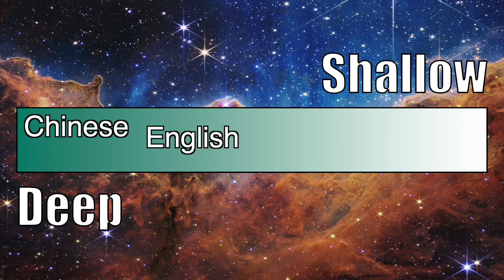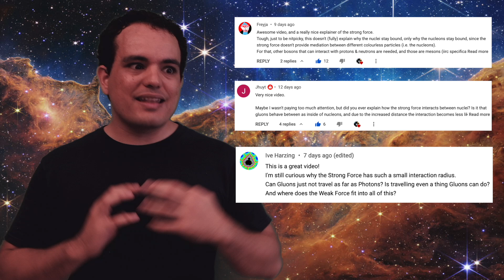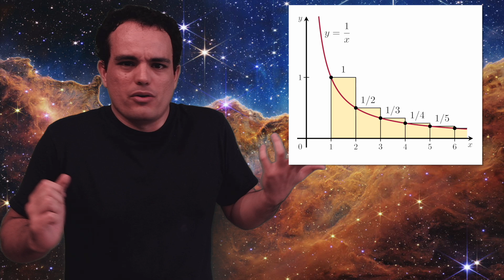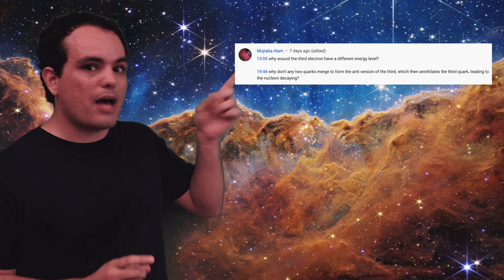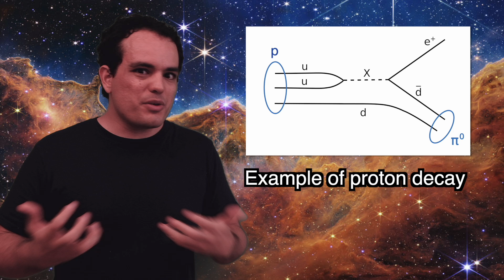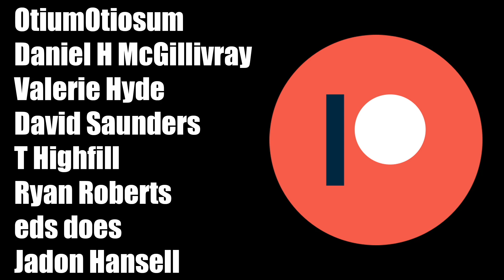Comment Responses to "Understanding the Strong Force"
There were many good comments, and I wanted to answer them